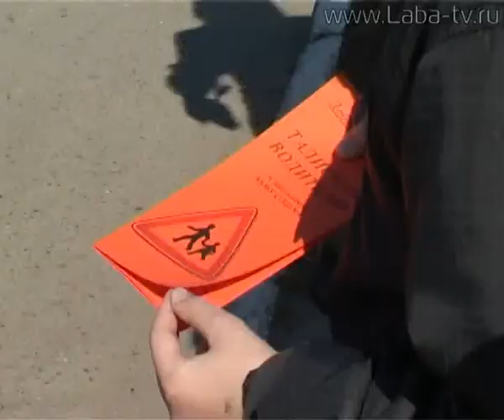Дети призывают водителей соблюдать правила.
Дети призывают водителей соблюдать правила. Ученики 4 школы изготовили памятки и совместно с инспекторами ДПС провели профилактическую акцию.